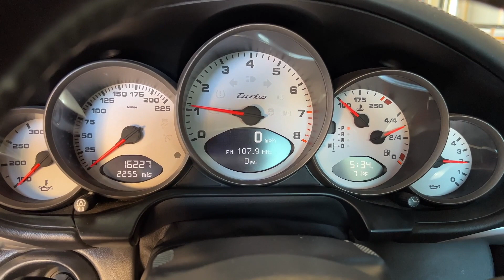PCARMARKET Auction: Cold start - 2010 Porsche 997.2 Turbo